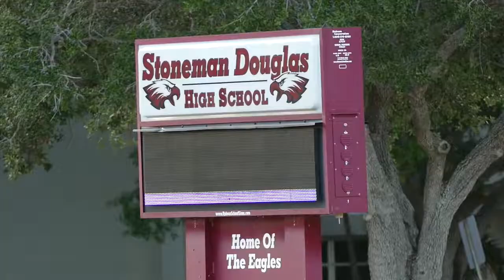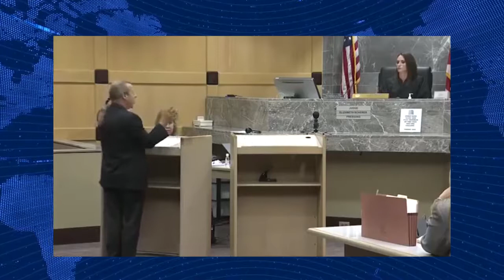Padre de sobreviviente de Parkland rechaza propuesta de Cruz de donar su herencia a las víctimas